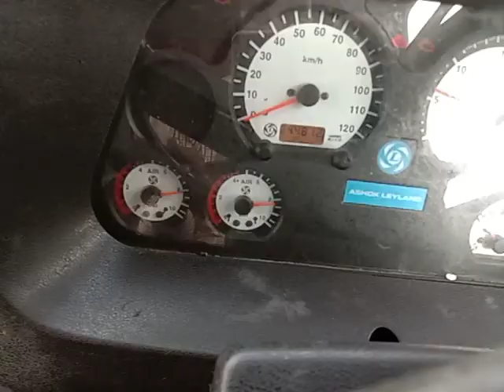2018 ASHOKLEYLAND Ecomet1214 4X2CargoTruck